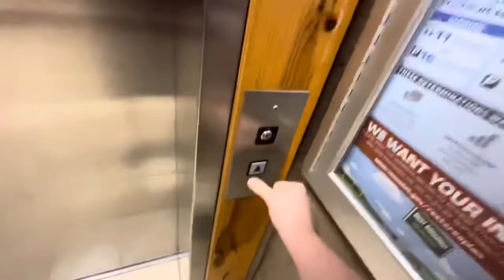For Planet Escalators-Epic Fail!-Schumacher Elevator-I35 SB Top of Iowa Welcome Center-Northwoods,IA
Well it just so happens that the first elevator I ever attempted to film in Iowa was shut off as the floor it served was closed, making this video for @PlanetEscalators.